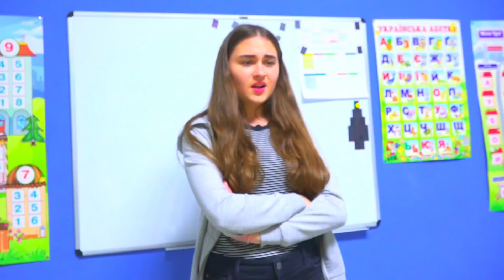Diana a une sœur jumelle?! | Eva est partie, qui sera la plus populaire à l'école?!|La vie de Diana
Eve part pour une autre école, et quelqu'un doit la remplacer. L'école votera pour l'élève le plus important et le plus populaire! Diana a toutes les chances de retrouver son ancienne popularité. Mais l'impossible arrive! La sœur jumelle de Diana est venue à l'école! D'où vient-elle? Et qui est-elle? Voir dans cette série!